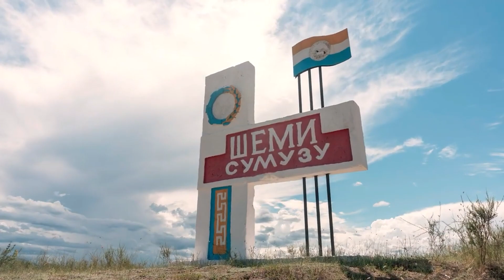От всей души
Музыкальные поздравления.